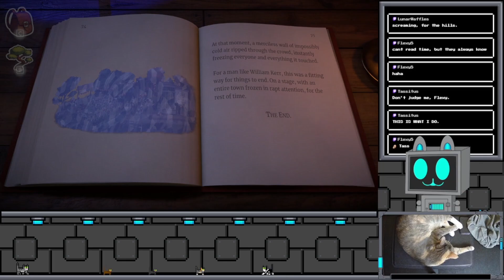A Chilling Oration | Beacon Pines with the Cats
📺 Live streams and shorts 😸 Meet the cats 😸 I also stream on Twitch

👾 What's being played?

😸 What's with the cats?

I play video games with my cats.
Swing by the stream to join in the fun and get to know them.

💰 Like this sort of content?